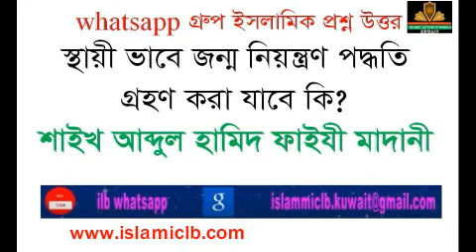|New Bangla Waz |waz চিরস্থায়ী ভাবে জন্ম নিয়ন্ত্রণ করা যাবে কি? শাইখ আব্দুল হামিদ ফাইযী মাদানি ।।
RELATED TOPIC:
1.we all want to know about islam, muhammad, quran, koran, muslim, lecture, allah, mufti menk,
RELATED TOPIC 2:
2.Every muslims want to know about 2020 waz, waz mahfil,  islamic lectures, azhari,

চিরস্থায়ী ভাবে জন্ম নিয়ন্ত্রণ করা যাবে কি?